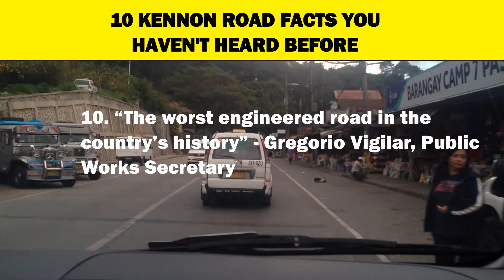Kennon Road - One of the World's Dangerous Roads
10 Facts about Kennon Road, one of the world's dangerous roads.